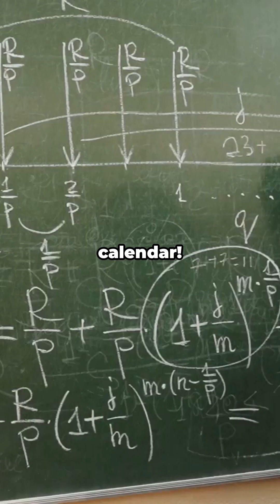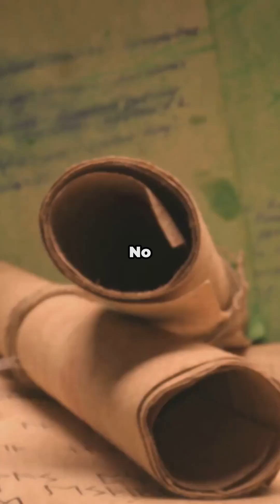The Great Calendar Switch: Julian to Gregorian by Uncommon Knowledge Hub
Discover the fascinating story behind the Great Calendar Switch! In this video, we delve into the historical transition from the Julian calendar to the Gregorian calendar, a pivotal moment initiated by Pope Gregory XIII in 1582. Learn how a mere 11-minute annual miscalculation led to a 10-day discrepancy that dramatically affected the calendar and our understanding of time.

We'll explore why Catholic countries adopted the new system first, how England and Russia eventually made the switch, and why this change was crucial for aligning our calendars with astronomical events. This isn't a glitch—it's a captivating tale of reform and accuracy!